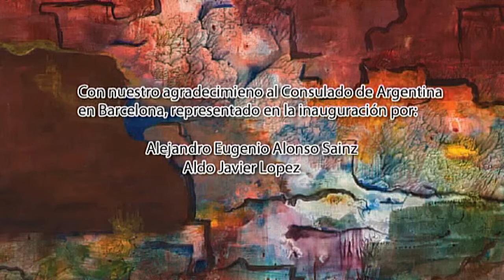BEATRIZ DE LA RÚA EN ART FUSION BCN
Inauguración de la  exposición de la reconocida pintora argentina, Beatriz de la Rúa, en ART FUSION BCN.